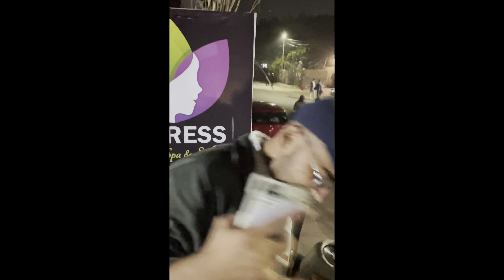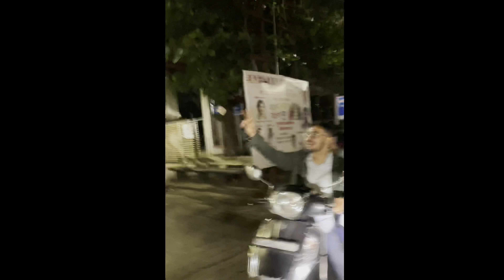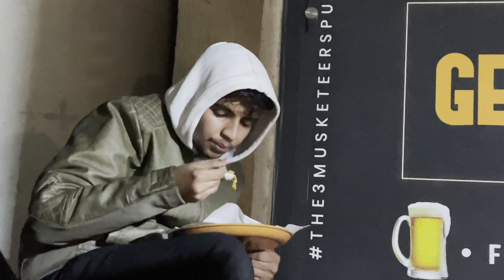Unexpected night with strangers | Aslam Shaikh